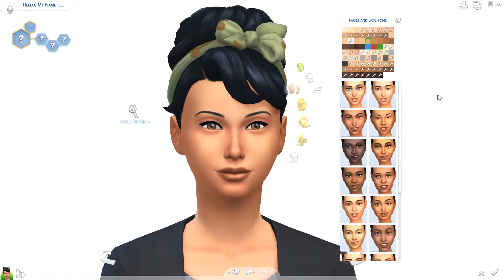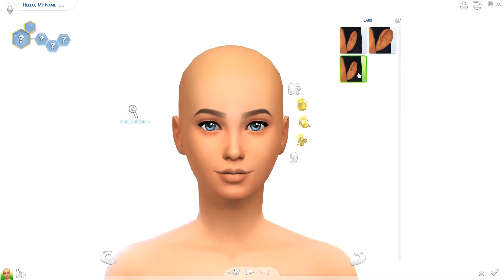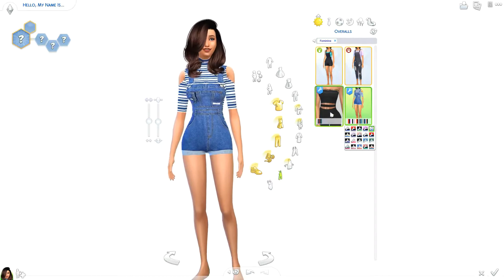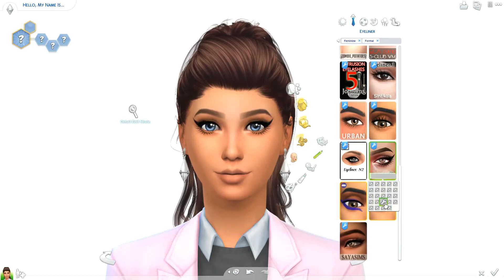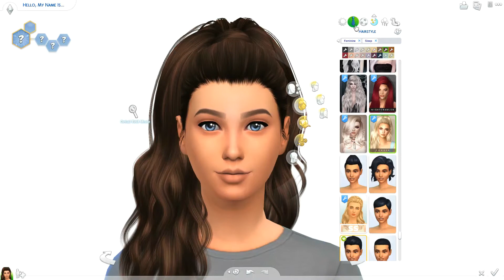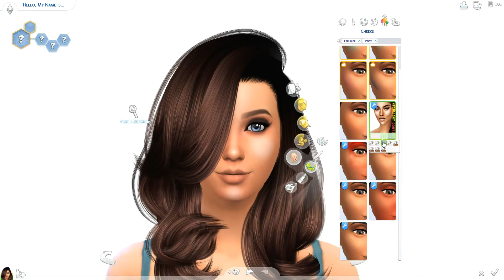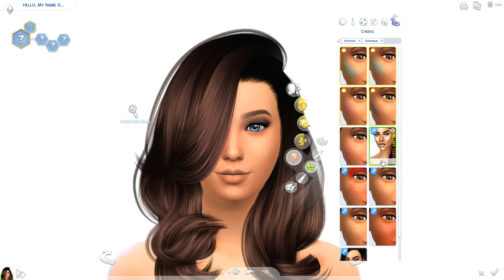FIRST VIDEO | The Sims 4 | CAS | Laura Bannister + About Me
♦SOCIAL MEDIA♦

➦Origin: MiddletonPlays

➦Custom Built Gaming Laptop
➦i7 6820HK
➦16GB RAM
➦6GB GTX 970M
➦1TB HDD

➦Recording Software: OBS Studio
➦Editing: VideoPad Video Editor
➦Thumbnails: PAINT.net
➦Microphone: Blue Yeti